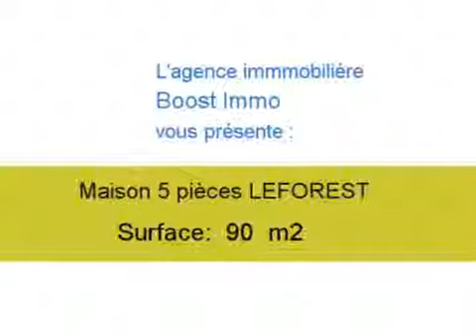Achat Vente Maison LEFOREST 62790 - 90 m2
Cliquez sur ce lien pour en savoir plus (prix, contacts)

A vendre à LEFOREST une maison de 90 m2.

Annonce immobilière : Achat Vente Maison LEFOREST 62790 Pas de Calais